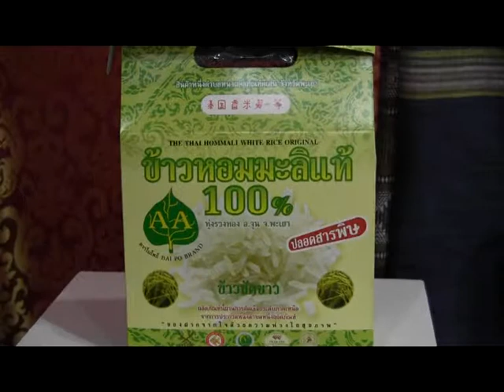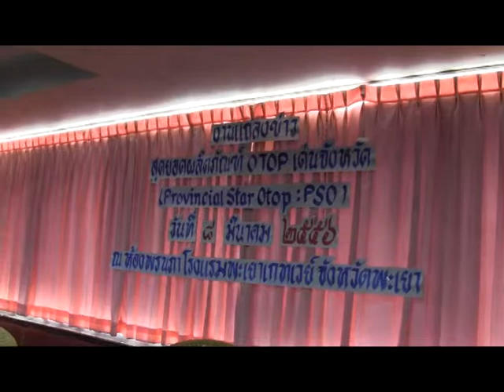ประกวดPSOพะเยา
Provincial Star OTOPพะเยา...เมื่อวันศุกร์ที่ ๘ มีนาคม ๒๕๕๖ เวลา 14.00 น. ณ ห้องพรมาลี  โรงแรมพะเยาเกทเวย์  มีการประชุมพิจารณาสุดยอดพลิตภัณฑ์เด่นจังหวัดพะเยาปี ๒๕๕๖ "Provincial Star OTOP" 2013 โดย เรืออากาศตรีสุวิชา  แก้วมณี  รองผู้ว่าราชการจังหวัดพะเยา ซึ่งผลการพิจารณาผลิตภัณฑ์เด่นจังหวัดพะเยา อันดับ ๑ ผลิตภัณฑ์ผักตบชวา ,อันดับที่ ๒ ข้าวหอมมะลิ ,อันดัับที่ ๓ ผ้าทอไทลื้อ และ อันดับที่ ๔ ครีมมะขาม..ขอขอบคุณคณะกรรมการจากทุกภาคส่วนและสื่อมวลชนทุกแขนงที่ร่วมกิจกรรมในครั้งนี้..